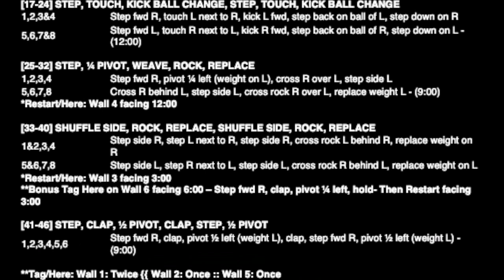Perfect World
Choreographer: Dan Albro - 30 January 2020